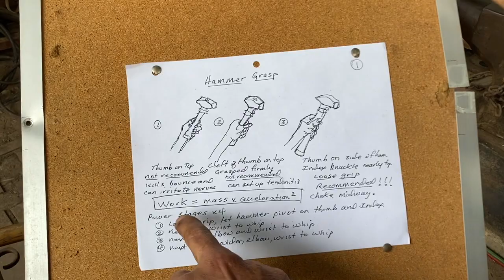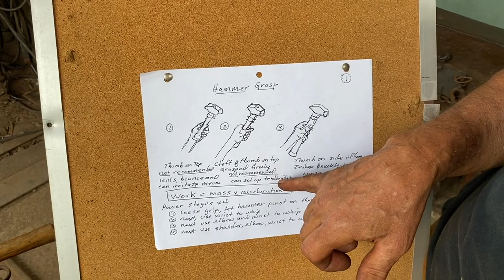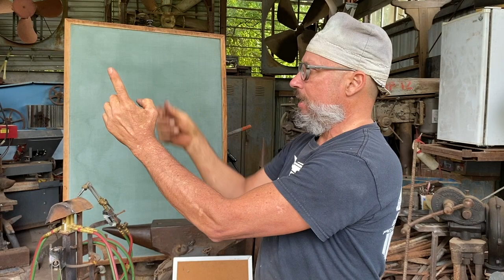Blacksmithing School 2.1: Hammer Control Theory and Practice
Master Blacksmith Will Bastas explains how the shape of the hammer head influences the movement of the material with clay. He demonstrates how to test and tune your hammer and discusses handle grasp, developing power, standing at the anvil, and the stages of power in hand forging. Part 1.
Will Bastas, former artist-in-residence at the National Ornamental Metal Museum, founded the degreed Blacksmithing Program at Austin Community College in 1992, created all of the curriculum and taught for 26 years. He is also a CWI, CWE, and Certified Pipe Welder 6G SCH120.